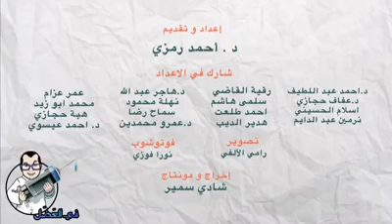ماذا تفعل في حالة بلع اللسان؟